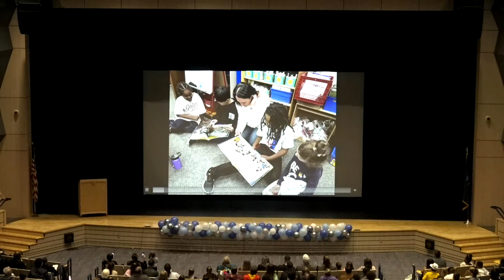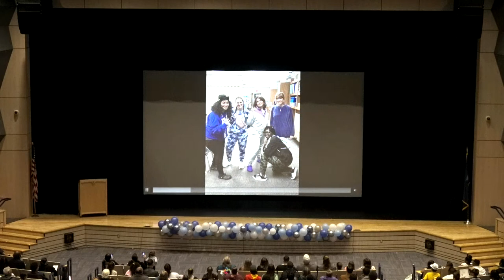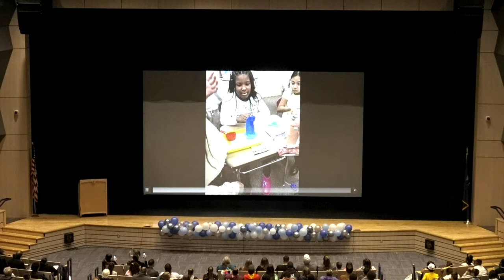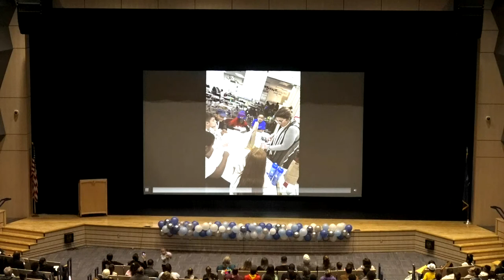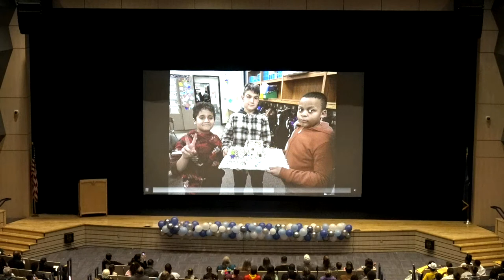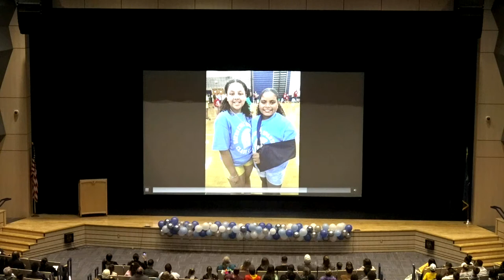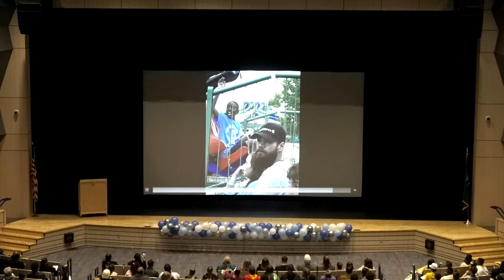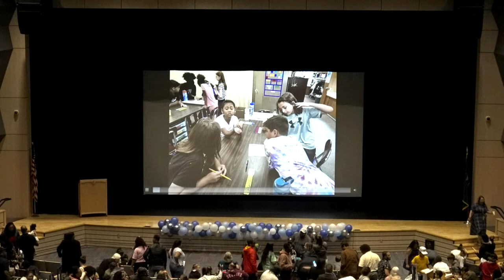NA 5th Grade Moving Up Ceremony at GCPAC- 6.16.23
NA 5th grade students celebrate the end of the year on the PAC stage.